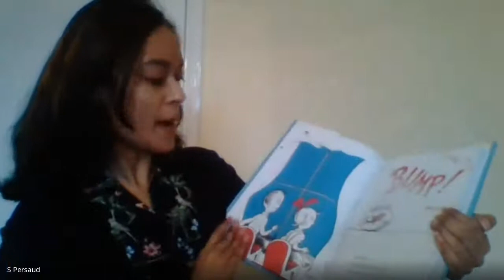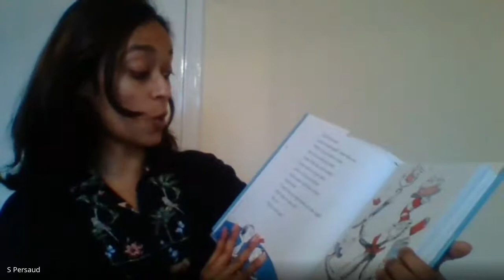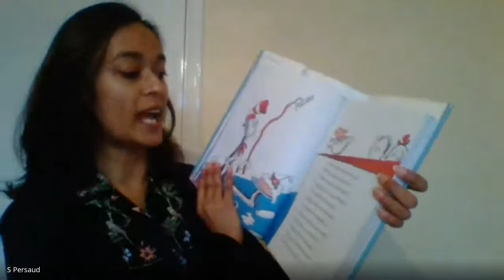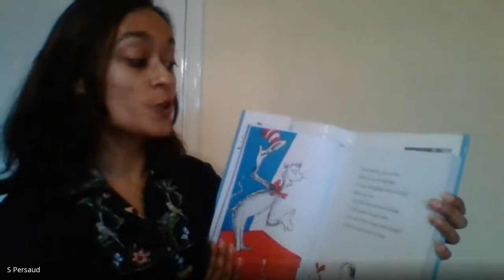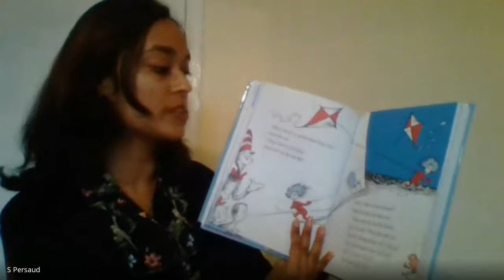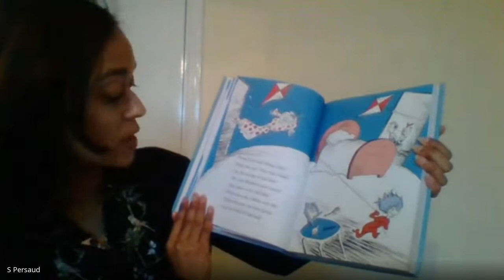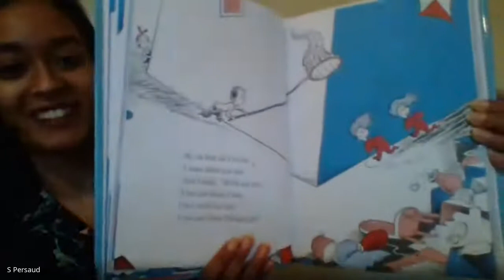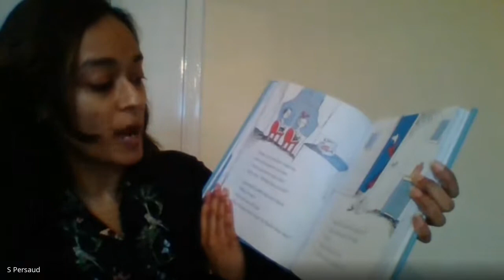World Book Day - The Cat In The Hat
Please enjoy The Cat In The Hat by Dr Seuss for World Book Day!